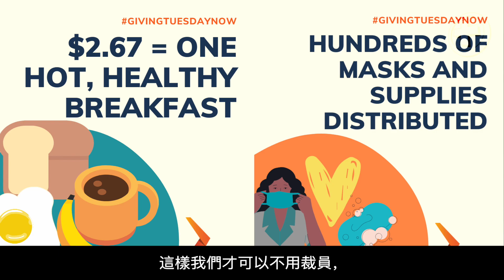【多走一步檔案】一頓早餐帶來的希望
Mission Impossible 這齣戲，可能好多人也曾看過。但你又是否知道，在溫哥華東區，有一間機構名叫 Mission Possible 呢？在這一集的「多走一步檔案」，我們訪問了教會「多走一步」所支持的其中一所機構 Mission Possible。盼望透過同工 Nicholas 的分享， 你會了解 Mission Possible 如何透過早餐派發丶職業培訓及其他服務，去為溫哥華東區有需要的人仕帶來希望，並且更懂得怎樣繼續支持這個機構！